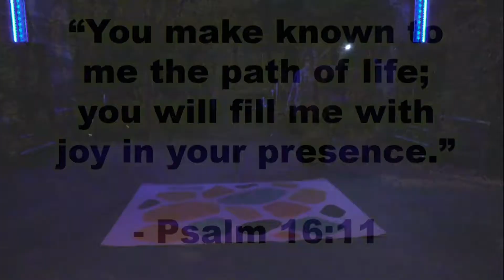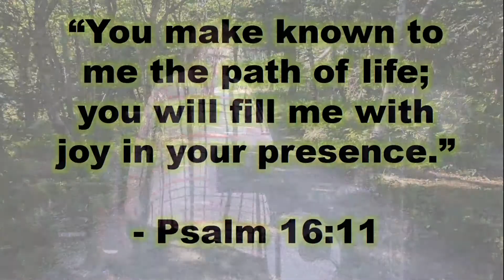The Garden (1-6-19) Many Paths